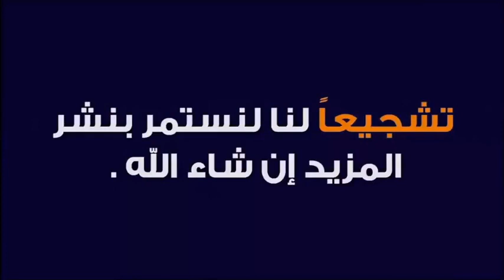تضامننا مع جاليتنا المغربية في هذه الأ ز مة الصـعبة 🕌 مع الدكتور طيب كريبان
جديد 2020 : تضامننا مع جاليتنا المغربية في هذه الأزمة الصعبة 🕌 مع الدكتور طيب كريبان
 ▬▬▬▬▬▬ஜ۩☺۩ஜ▬▬▬▬▬
 ▬▬▬▬▬▬ஜ۩☺۩ஜ▬▬▬▬▬
⛔ أحبابي الكرام ، إذا أعجبكم الفيديو رجاءاً لا تنسوا :

 ▬▬▬▬▬▬ஜ۩☺۩ஜ▬▬▬▬▬
مواضيع سابقة

🕌 عَنْ أَبِي هُرَيْرَةَ، عَنِ النَّبِيِّ صَلَّى اللهُ عَلَيْهِ وَسَلَّمَ قَالَ:
 ▬▬▬▬▬▬ஜ۩☺۩ஜ▬▬▬▬▬
⚠️ توضيح مهم ❗

 ▬▬▬▬▬▬ஜ۩☺۩ஜ▬▬▬▬▬
# هاشتاغ الموضوع #